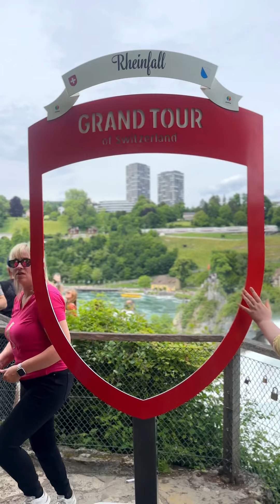Rheinfall น้ำตกที่ใหญ่ที่สุดในยุโรป